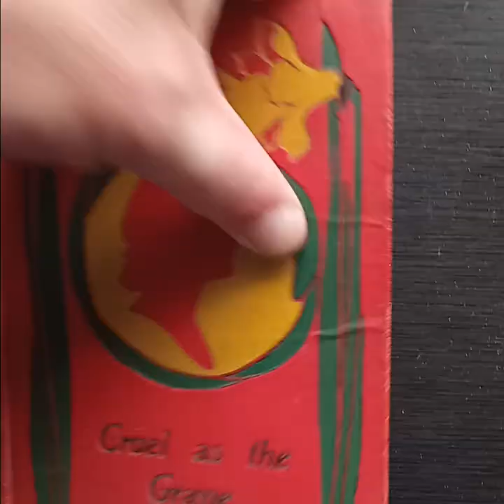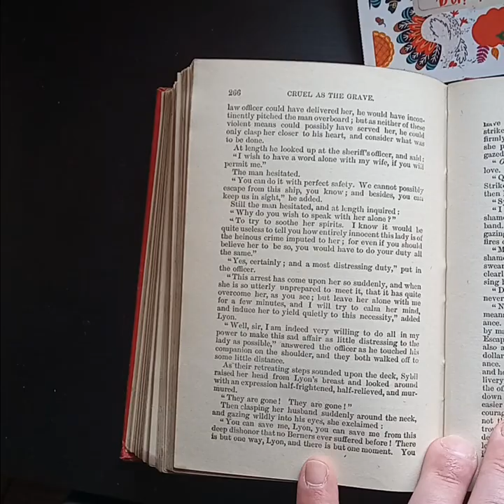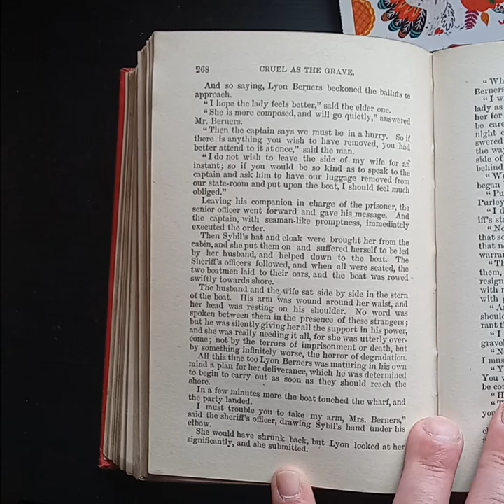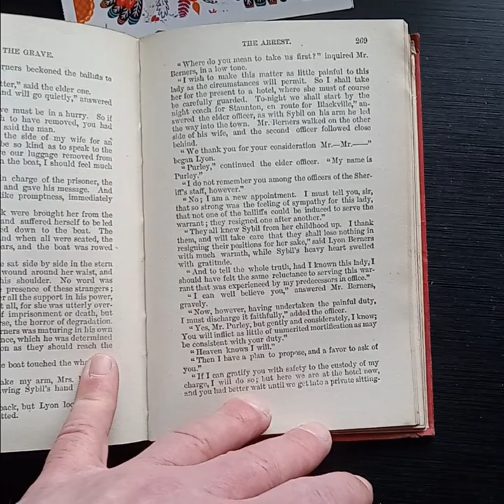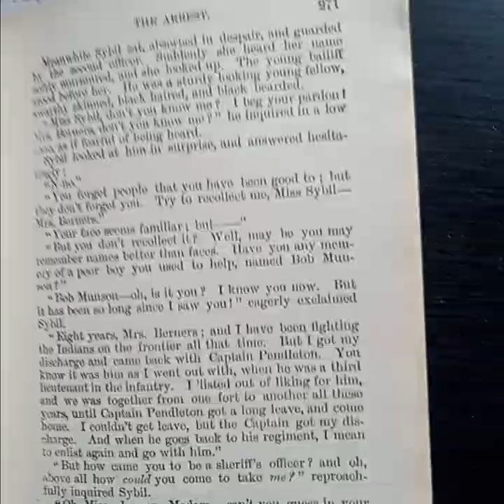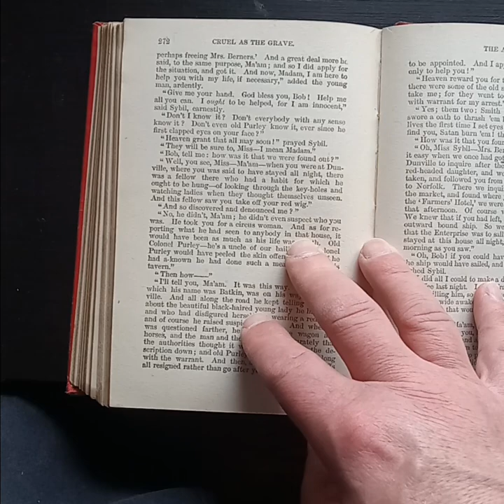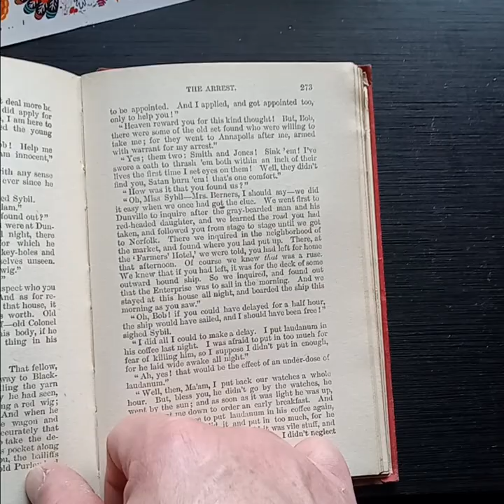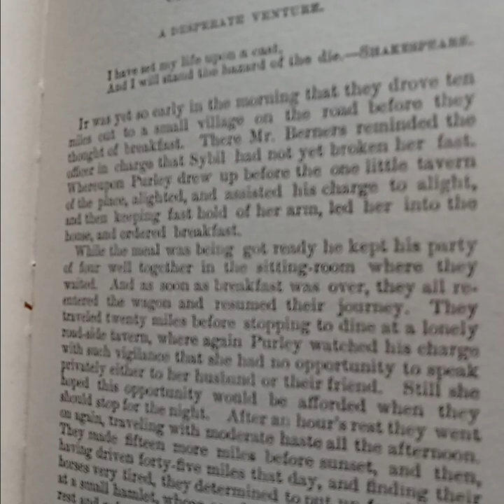Cruel as the Grave: a novel by E. D. E. N. Southworth (1871): Chapter Thirty One THE ARREST